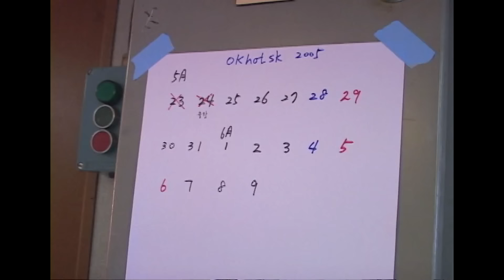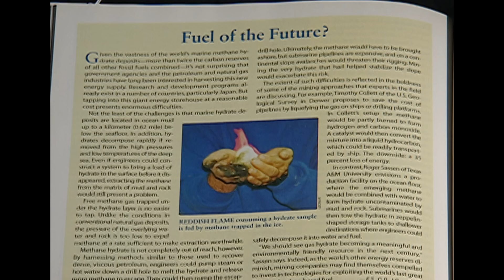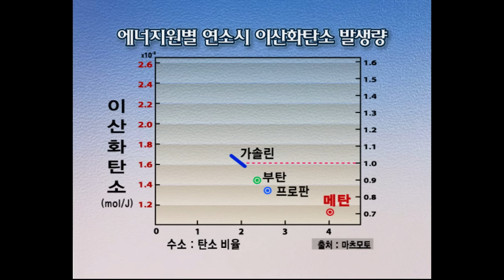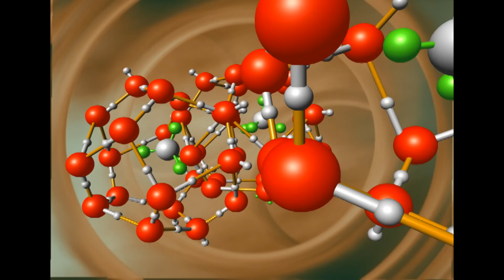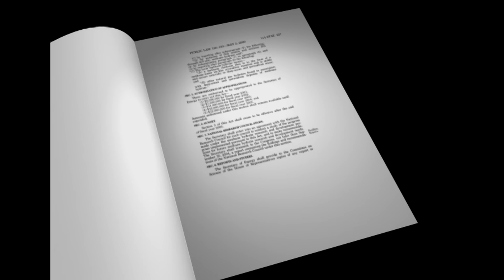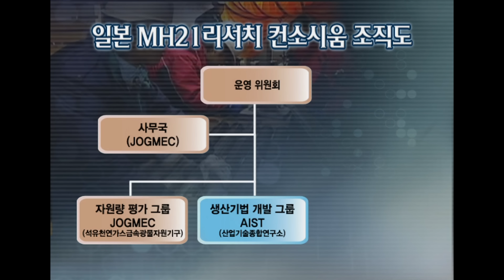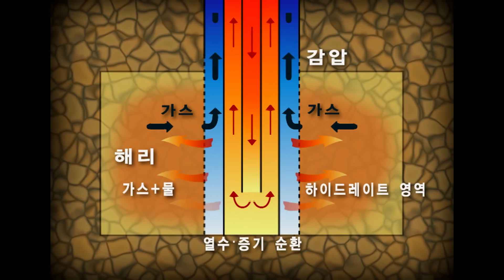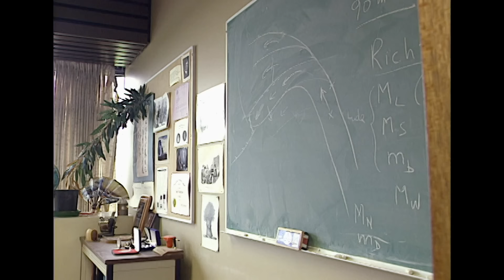천연가스가 물과 결합해 생기는 고체 에너지원. 차세대 연료로 관심을 모으고 있는 해저 연료 메탄 하이드레이트를 찾아라! (KBS 20050723 방송)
KBS 스페셜 - 불타는 얼음 메탄 하이드레이트를 찾아라

1. 불타는 얼음(Fire Ice) - 왜 메탄 하이드레이트인가?
메탄 하이드레이트가 녹으면서 나오는 메탄은 천연가스가 쓰이는 모든 분야에 쓰일 수 있다. 전 세계에 매장되어 있는 메탄 하이드레이트는 약 2조톤. 향후 200~500년간 사용가능한 엄청난 양이다. 또한 연소시 발생하는 온실가스의 주범인 CO2량은 휘발유에 비해 적으면서도 그 발열량은 월등히 높다. 석유고갈의 위기를 잠재울만한 엄청난 매장량과 청정에너지로서의 가능성으로 인해 메탄 하이드레이트에 대한 기대가 점점 높아지고 있다.

2. 세계는 지금, 메탄 하이드레이트 개발 경쟁시대
석유가 50년 내 고갈될 것으로 예상되면서 각 국은 대체 에너지 확보에 혈안이 돼 있다. 그 대안으로 확실시 되고 있는 것이 바로 메탄 하이드레이트이다. KBS 스페셜은 각 국의 메탄 하이드레이트 개발 진행 상황을 살펴보고, 이 중 Chaos Project의 2주일간의 동행취재로 오호츠크 해 메탄 하이드레이트 시추의 전 과정을 밀착 취재한다.

3. 동해를 주목하라!
미국 지질조사소, 캐나다 지질조사소, 일본 MH21에서 작성한 메탄 하이드레이트 세계 분포도는 모두 동해를 매장 추정지로 지목하고 있다. 연구진에 따르면 특히 울릉도 및 독도 부근 해저에도 다량 매장된 것으로 추정된다. 매장량은 최소 6억 톤. KBS 스페셜은 한국지질자원연구원 ‘탐해 2호’의 정밀탐사에 동행 취재, 우리나라 최초로 동해의 메탄 하이드레이트 부존 가능성과 함께 정밀 탐사 전 과정을 생생히 전달한다.

4. 메탄 하이드레이트의 확보는 시급한 국가적 과제
산업자원부 지원하에 한국지질자원연구원과 한국가스공사, 한국 석유공사가 1996년부터 연구에 착수, 부존 가능성을 확인했다. 올해부터는 본격적인 정밀탐사를 실시하는 등 중장기 세부사업에 돌입하였으며 2015년 상업생산을 목표로 하고 있다.
에너지의 97%를 해외에 의존하는 우리나라로서는 에너지 안보 차원에서도 메탄 하이드레이트의 확보가 시급한 실정이다. 또한 2005년 교토의정서의 발효로 2013년 이후 온실가스 감축의무 이행이 불가피한 상황에서 메탄 하이드레이트는 충분한 대안이 될 수 있다. 21세기 에너지 안보시대에 해양영토 확보전쟁이 가속화 되고 있는 지금 메탄 하이드레이트의 탐사, 자원확보에 보다 적극적인 투자와 노력이 필요하다.